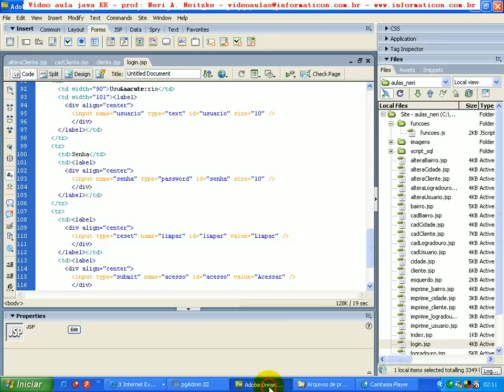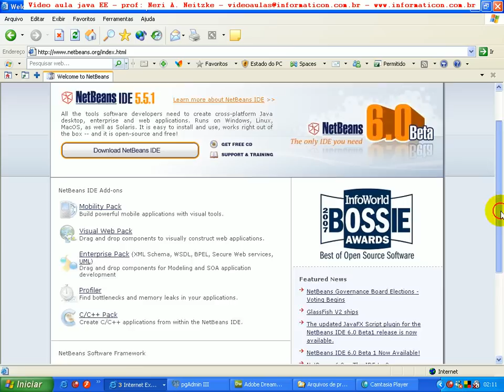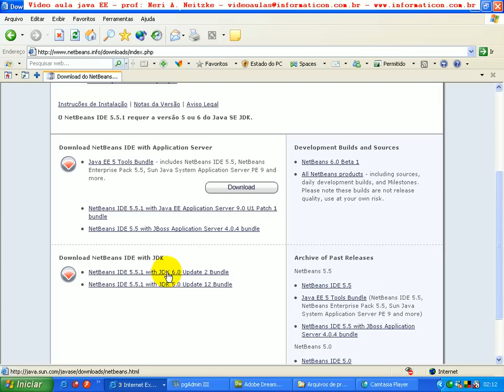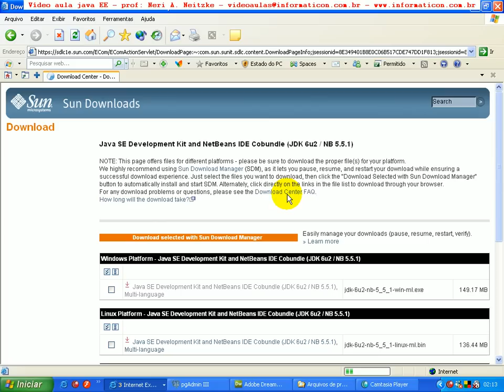aula 115 java ee - Baixando e Instalando o NetBeans 6